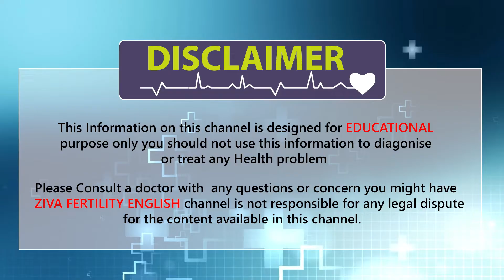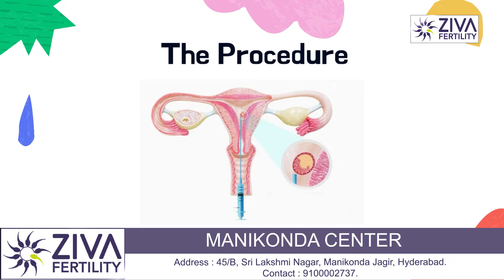Embryo transfer in IVF || Embryo transfer in IVF procedure || Dr. Chekuri Suvarchala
Dr. Chekuri Suvarchala (Scientific Director, Masters in Clinical Embryology (Australia & UK, PhD (Genetics)) - Topic: "Embryo transfer procedure in IVF " - ZIVA Fertility English - 02-May-2022.

Embryo transfer procedure for in vitro fertilization

The embryo transfer procedure is the last one of the in vitro fertilization process. It is a critically important procedure. No matter how good the IVF laboratory culture environment is, the doctor can ruin everything with a carelessly performed embryo transfer. The entire IVF cycle depends on delicate placement of the embryos at the proper location near the middle of the endometrial cavity – with minimal trauma and manipulation.

Embryo transfer is done at your doctor's office or a clinic and usually takes place two to five days after egg retrieval.

You might be given a mild sedative. The procedure is usually painless, although you might experience mild cramping.

The doctor will insert a long, thin, flexible tube called a catheter into your vagina, through your cervix and into your uterus.

A syringe containing one or more embryos suspended in a small amount of fluid is attached to the end of the catheter.

Using the syringe, the doctor places the embryo or embryos into your uterus.
If successful, an embryo will implant in the lining of your uterus about six to 10 days after egg retrieval.

Ziva's Success story:
1)  22+ Years of Experience
2)  Around 90% Success Rate
3)  10,200 ICSI Cycles
4)  2,200 IVF Cycles
5)  4+ Centers in Hyderabad